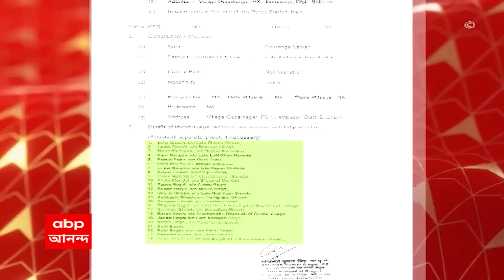Anubrata Mondol: স্বাস্থ্যপরীক্ষার জন্য SSKM এলেন অনুব্রত মণ্ডল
স্বাস্থ্যপরীক্ষার জন্য SSKM এলেন অনুব্রত মণ্ডল